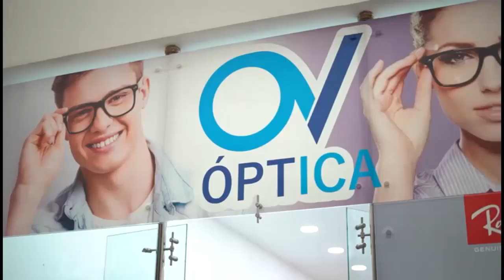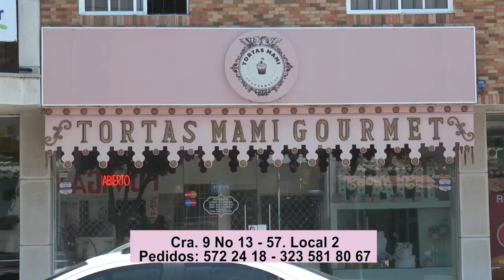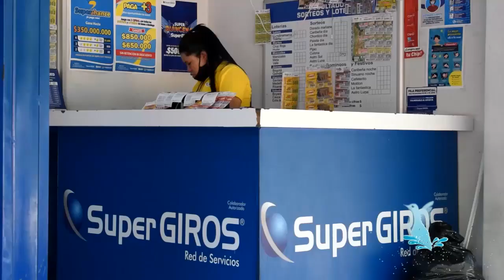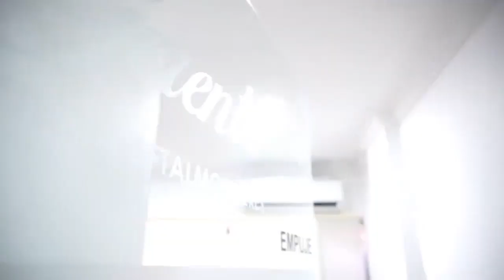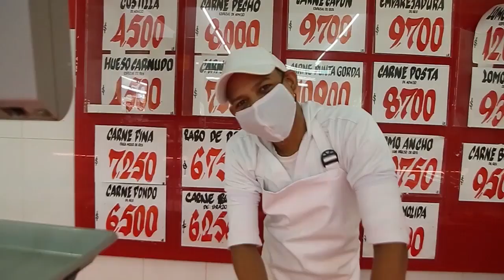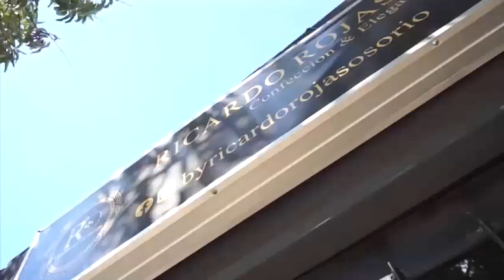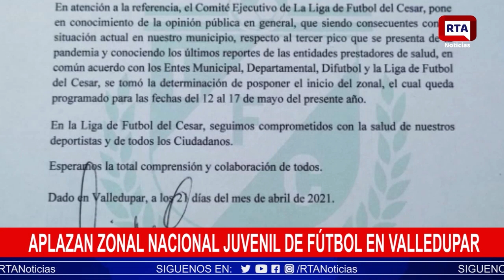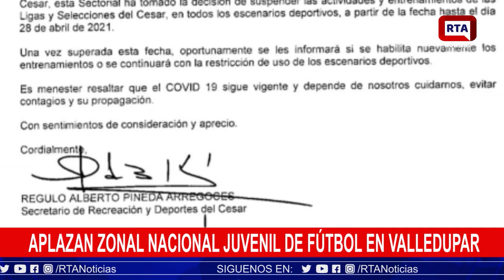RTA NOTICIAS 22 DE ABRIL 2021